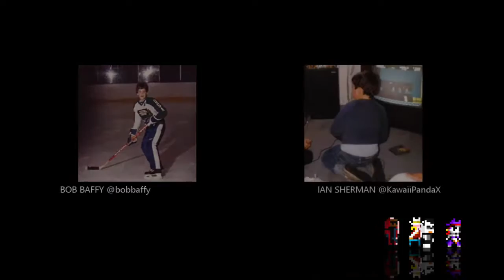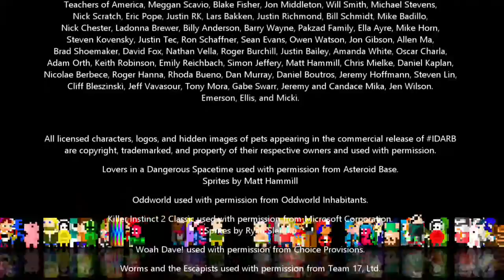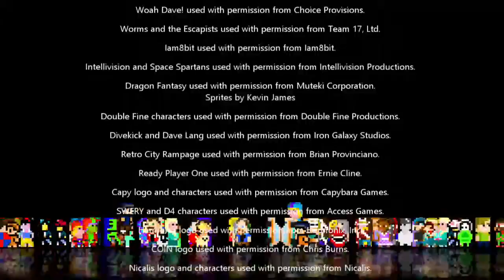IDARB song 1